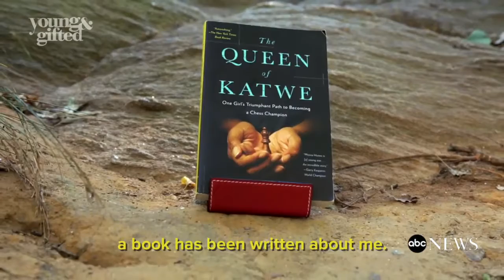The 'Queen of Katwe,' Rose From the Slums of Uganda to Become a Chess Prodigy | ABC News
Phiona Mutesi's remarkable story is the inspiration for Disney's Queen of Katwe.

In Uganda, excitement is building ahead of a movie about one of the country's brightest stars. 'The Queen of Katwe' brings to screen the life of Phiona Muteesi, .

Meet chess prodigy Phiona Mutesi who inspired the new Disney film, Queen of Katwe. Walk along with her on the streets of Uganda's Katwe slum as she .